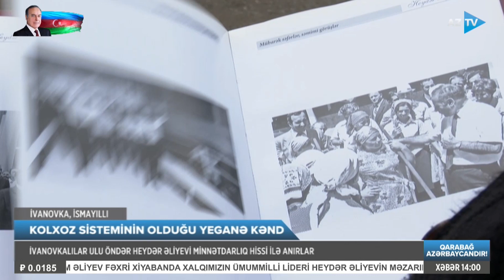Bu kəndin sakinləri Ulu öndər Heydər Əliyevlə bağlı xatirələrini AzTV ilə bölüşdülər